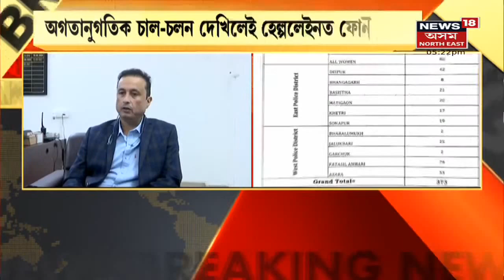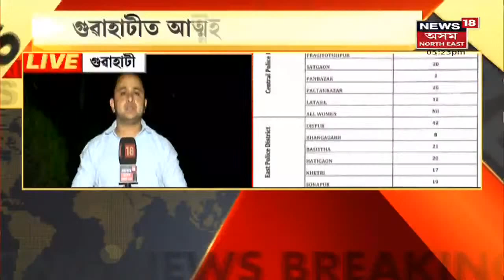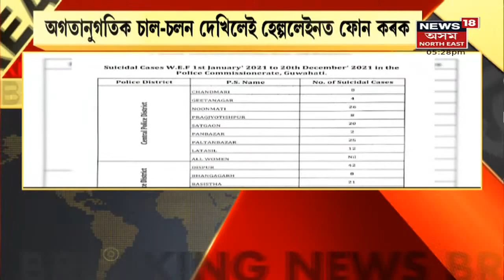Udalbakra Modern School | অধ্যক্ষাৰ গালি গালাজত ছাত্ৰীয়ে মানসিক ভাৰসাম্য হেৰুৱাৰ অভিযোগ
25 December, 2021 :  হায়াত হাস্পতালত মৃত্যুৰে যুঁজিছে এগৰাকী ছাত্ৰীয়ে। ওডালবাক্ৰাৰ মডাৰ্ন স্কুলৰ ষষ্ঠ মহলাৰ পৰা জঁপিয়ালে এগৰাকী ছাত্ৰীয়ে।